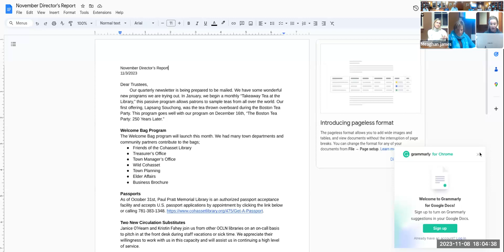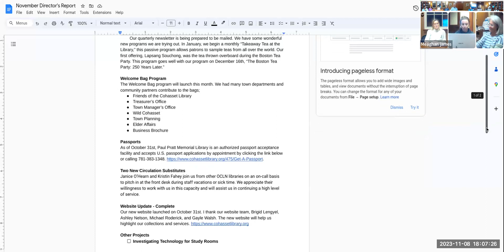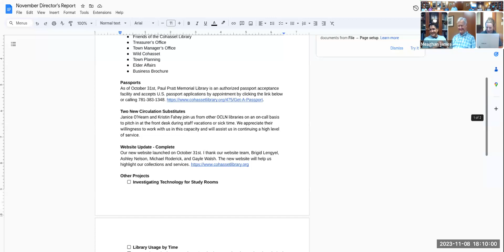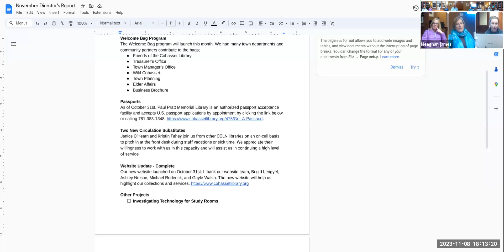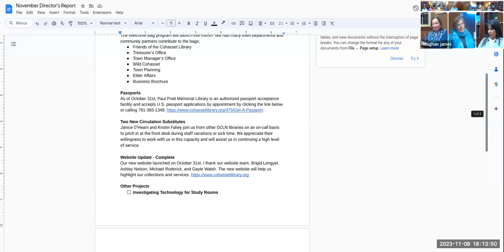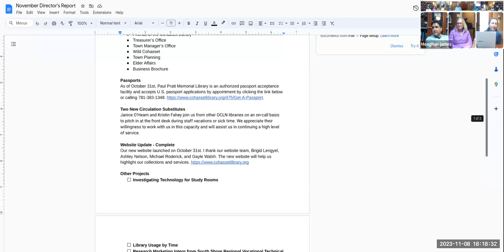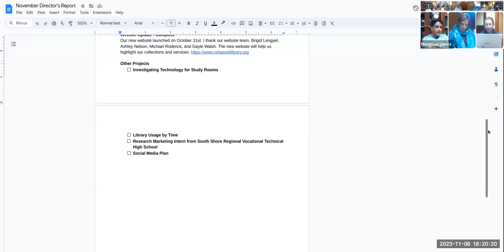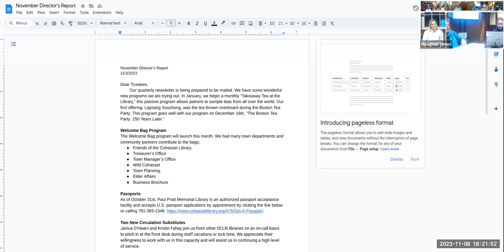Library Board of Trustees Nov 8, 2023